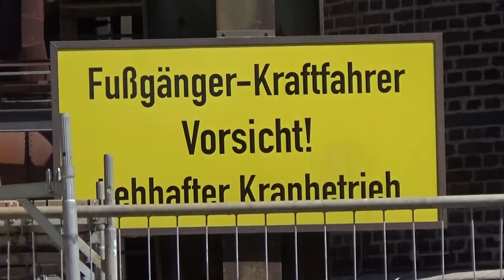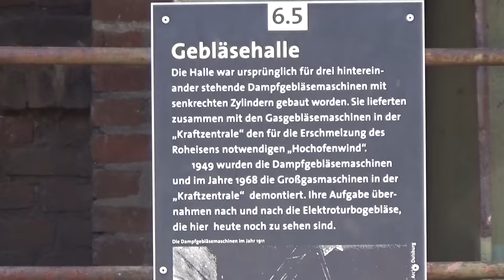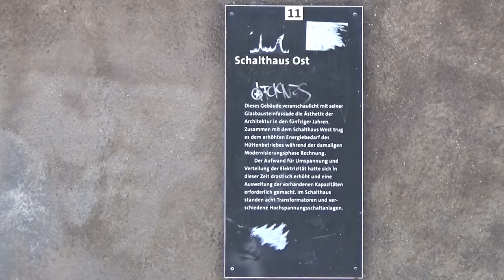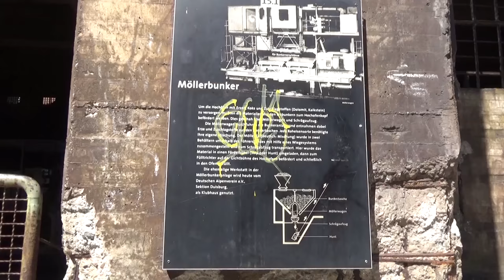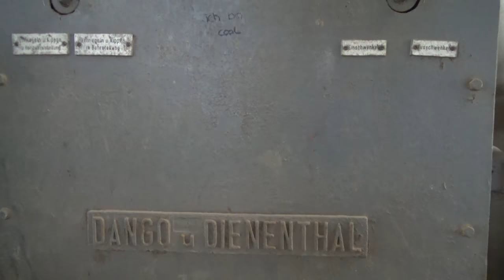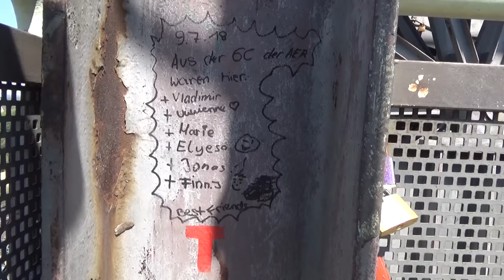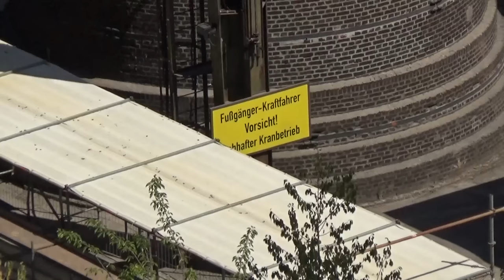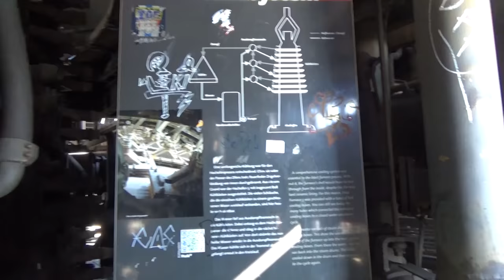Arslan TV - Landschaftspark Duisburg-Nord ᴴᴰ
"Der Landschaftspark Duisburg-Nord (auch kurz LaPaDu, im Volksmund „Landi“) ist ein etwa 180 Hektar großer Landschaftspark rund um ein stillgelegtes Hüttenwerk in Duisburg-Meiderich, der im Rahmen der Internationalen Bauausstellung Emscher Park entstand. Der Landschaftspark ist einer der Ankerpunkte der Europäischen Route der Industriekultur sowie der Route der Industriekultur im Ruhrgebiet. Die britische Tageszeitung The Guardian zählt den Landschaftspark Nord zu den zehn besten Stadtparks der Welt. Er wird u. a. neben High Line (New York), Buttes-Chaumont (Paris), Hampstead Heath (London) und Park Güell (Barcelona) genannt." ~ Wikipedia